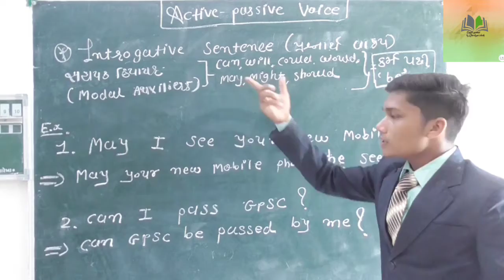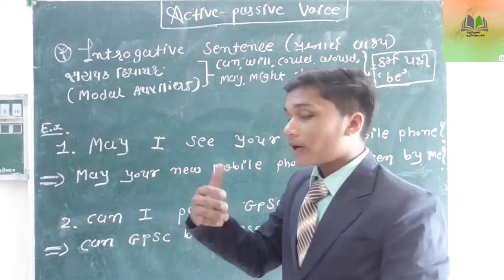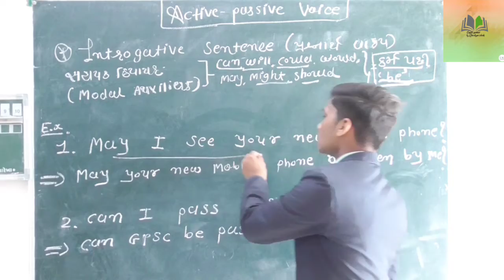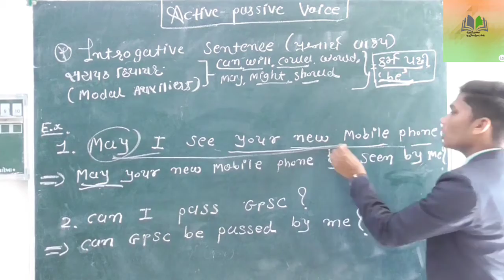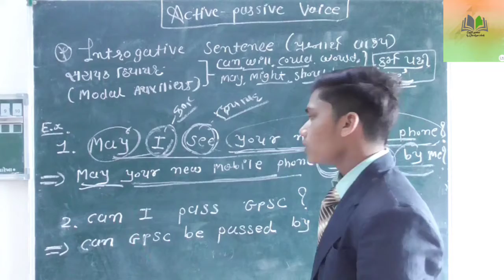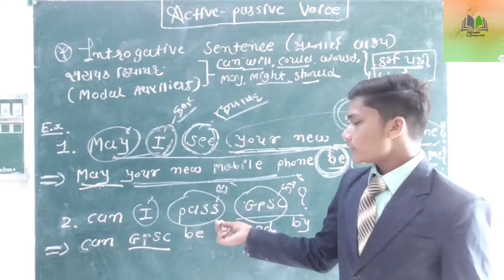Active passive voice part 14 ( introgative sentence in modal auxiliary )